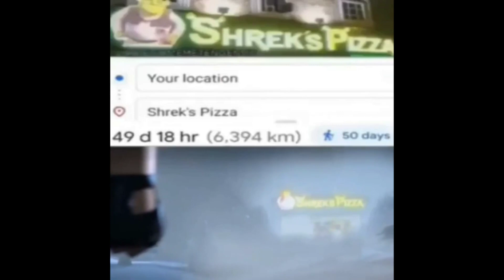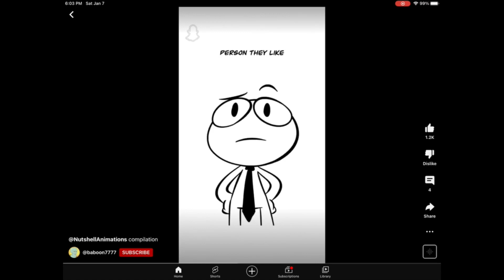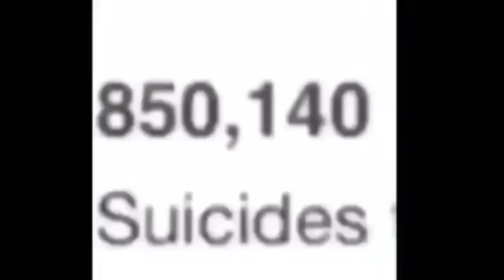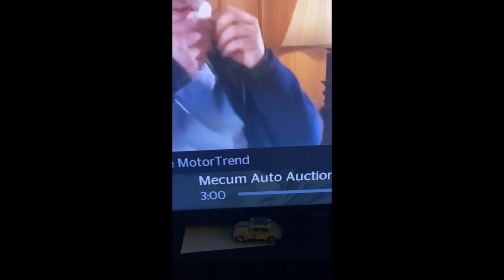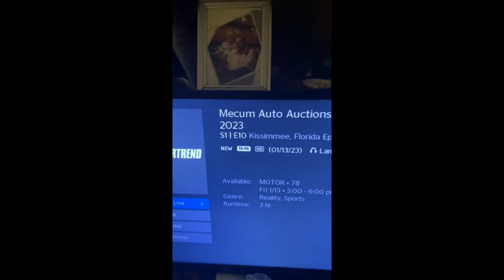Dank Memes that are Dunkin' Donuts [READ DESC.]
Ok so this is a rèuploàd cause YT àgè rèstrictèd the original, so sorry to those 3,000+ who watched it the first time. I edited out one meme (which I subconsciously knew would get me in trouble somehow) and hopefully this one pops of like last time.

Taken from r/jakertown

SHOUT-OUTS
@humility6546 for scaring the crap outta me
@sussygob4205 for wanting me to remember him
@keterpatrol7527 for consistent comedic comments
@melbur83 for watching both channels
@DiamondWorldYoutube cause I forgor why
@tom_the_animator for saying hello
@heyimmagni cause I forgor again
@SBOY2309 because they asked nicely
@PurpleCranes for calling me his favourite
@madrussian1444 for singing excellently